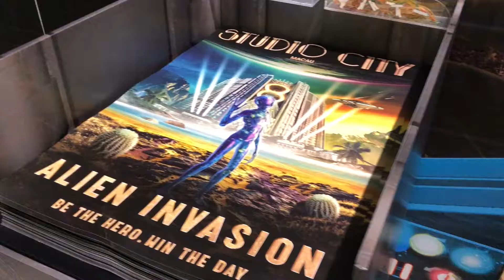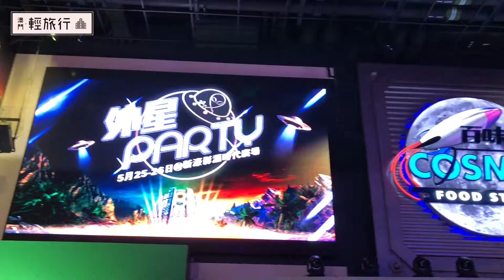【澳門輕旅行 #10】外星人襲澳門？環球旅人去新濠影匯Sell外星人「太凶險」！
澳門新濠影滙被外星生物大舉入侵！一個異想天開的外星生物殖民地、炫目熱鬧的「太空酒吧」，加上一系列星際互動體驗已突襲新濠影滙，環球旅人身入敵陣，不停狂Sell外星人保險，是一種名為「太凶險」的宇宙外星保險，一簽下保單，外星人就會立即死亡，財產歸環球旅人所有. 哈哈！（故事純屬虛構！）

展覽由即日起至 9 月 9 日。環球旅人今次破格演出！以故事引入片中，希望大家會喜歡！（喜不喜歡都留個言，說說感受啦！好嗎？）
覺得環球旅人🌏介紹不錯的話，給予我們讚好👍👍，繼續留意我們的新介紹吧！

拍攝器材：iPhone 8 Plus
剪片軟件：FINAL CUT PRO  X

微博Weibo：環球旅人Trafolife
微信公眾號：環球自助旅遊搶先報